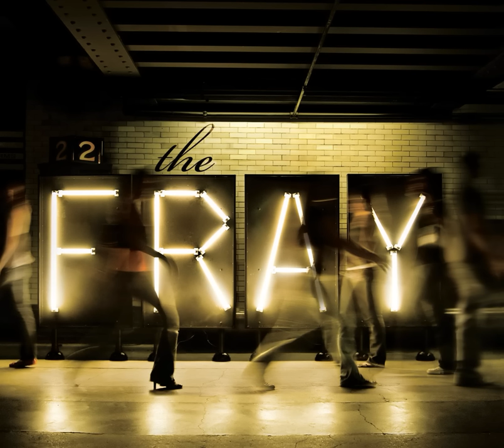You Found Me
You Found Me · The Fray

The Fray

Piano, Vocal, Composer, Lyricist: Isaac Slade
Guitar, Vocal, Composer, Lyricist: Joe King
Composer: Dave Welsh
Drums, Composer: Ben Wysocki
Guitar: David Welsh
Producer: Aaron Johnson
Producer: Mike Flynn
Mixing  Engineer: Michael H. Brauer
Engineer: Warren Huart
Engineer: Jonathan Parker
Assistant  Engineer: Will Hensley
Mastering  Engineer: Bob Ludwig